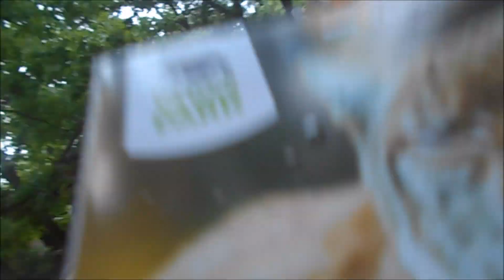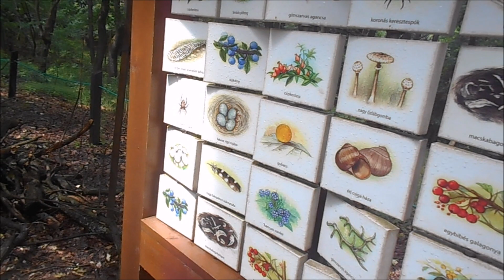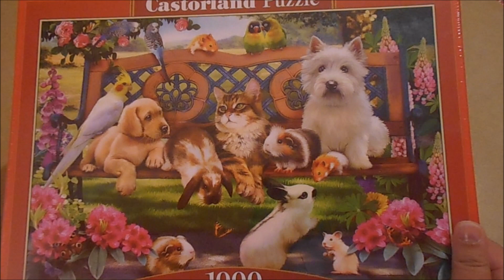Egy nap velünk - apa szabin, vadaspark, csirkeól, eső * Örökkékékazég *